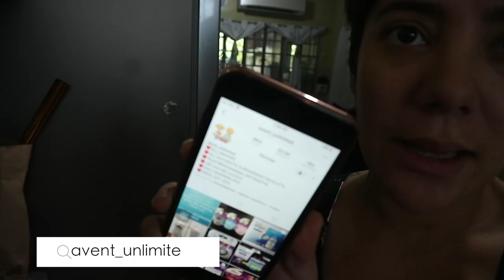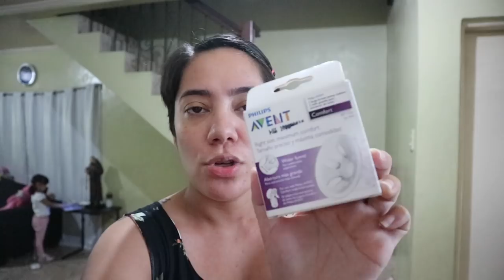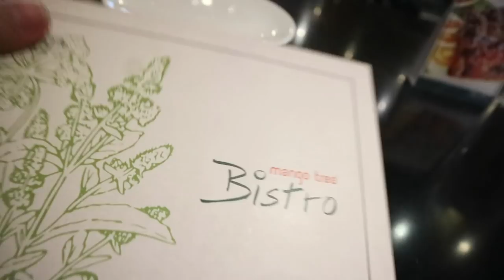WALA KA DAPAT SAYANGIN + SKY'S 3rd BIRTHDAY! | Nina Rayos 💋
🗣💬  In this video, while Jet is editing their gender reveal video, he suddenly realized a lot of things. na dapat wala ka dapat sayangin na every monet counts. also, it's sky's 3rd birthday! alamin ang mga kaganapan sa araw na ito! 😂

✔️  DETAILS/PRODUCTS USED/LINKS

MUCH LOVE 💕

Nina Rayos